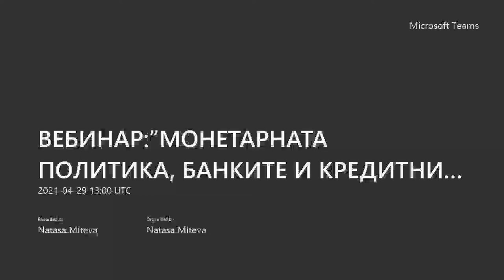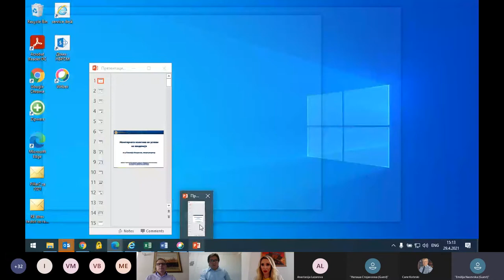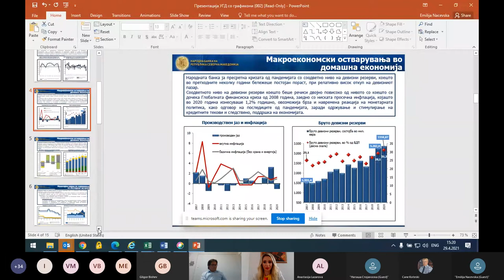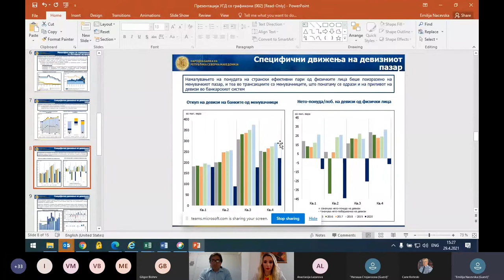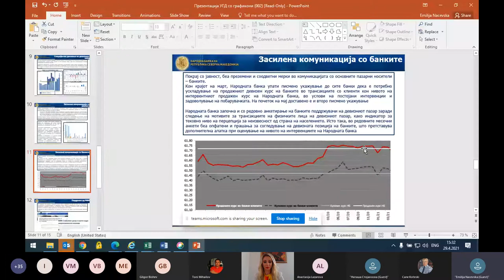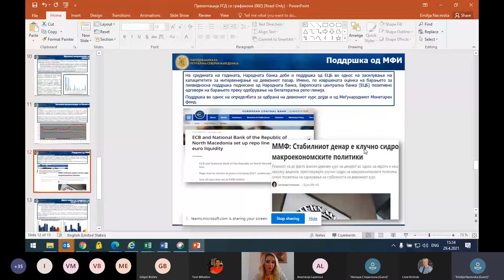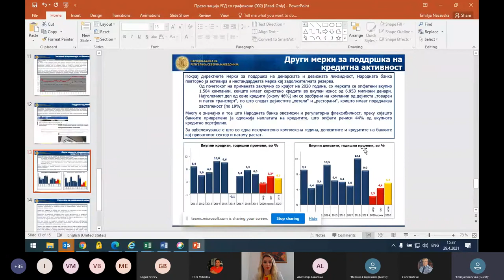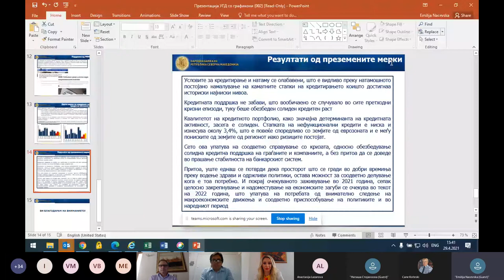ВЕБИНАР: МОНЕТАРНАТА ПОЛИТИКА, БАНКИТЕ И КРЕДИТНИТЕ ПАЗАРИ ВО КОВИД-19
Факултетот за туризам и бизнис логистика при УГД организира вебинар на тема: ”МОНЕТАРНАТА ПОЛИТИКА, БАНКИТЕ И КРЕДИТНИТЕ ПАЗАРИ ВО КОВИД-19: СПРАВУВАЊЕ, ПОДДРШКА И ПОСЛЕДИЦИ”
Овој вебинар има за цел да даде осврт на улогата и мерките на централните банки во справувањето со пандемијата и економската обнова, на банкарската поддршка како и преглед на глобалниот банкарски систем во изминатата година и идните последици и предизвици.
Вебинар учесници:

1.M-р Емилија Нацевска - Вицегувернер на Народната банка на Република Северна Македонија
“Монетарната политика во услови на пандемија”

2.Д-р Глигор Бишев – Универзитетски професор и Директор на Шпаркасе банка – Република Северна Македонија
“Поддршка на пост-ковид обновата од страна на финансискиот сектор”

3.М-р Димитар Богов – Поранешен Гувернер на Народната банка на Република Северна Македонија
“Глобалниот банкарски систем во услови на КОВИД-19”